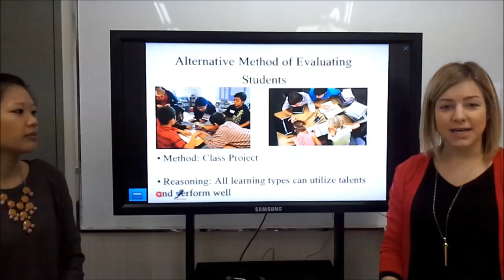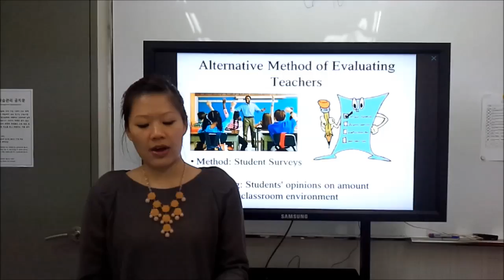Bridge C2 Project Example Unit 6 - One Test Fits All?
Project Example for C2 Bridge Unit 6 Lesson 2. The group proposes an alternative method to standardized achievement tests.